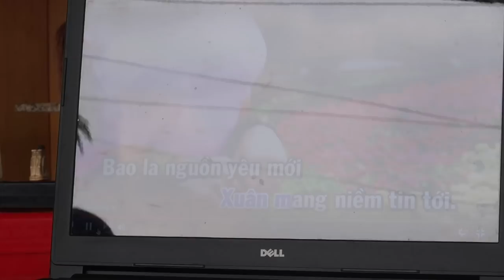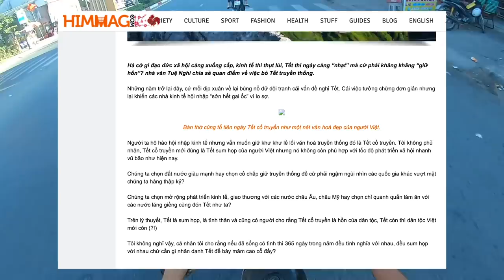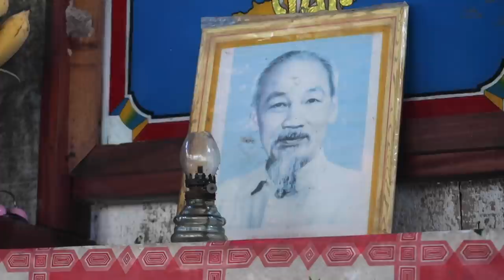EL AÑO NUEVO VIETNAMITA EN PELIGRO DE EXTINCIÓN | La vuelta al mundo sin aviones | (Moto)Vlog 31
El Tet, el año nuevo vietnamita, podría estar en peligro de extinción. Os lo cuento a través de mi experiencia con distintas familias locales durante estas señaladas fechas en el sur de Vietnam. Además, también desvelaré mi siguiente GRAN aventura.

Mi equipo:
Cámara compacta
Tienda de campaña
Saco de dormir